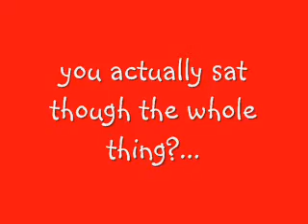can you watch the whole thing?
well can you?